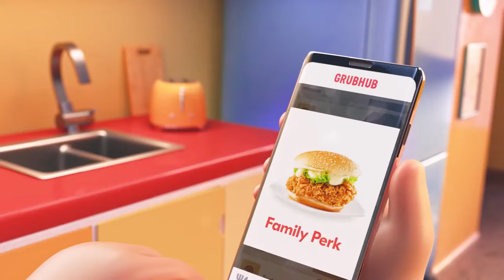GrubHub ad , but i replaced the music with distorted trumpets from half life 2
credits to blue for the realistic sounds version :
this is the last grubhub meme i'll make i swear